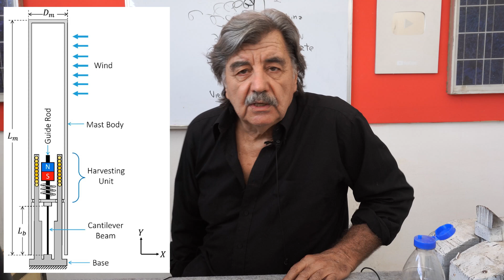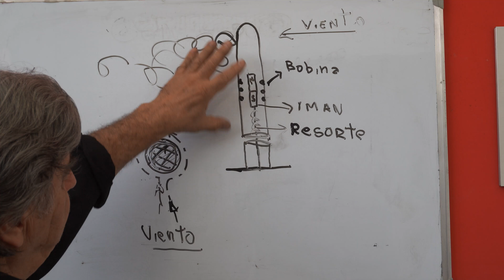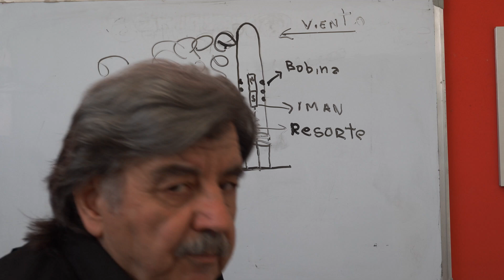AEROGENERADOR de VÓRTICES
¡Muchas gracias!